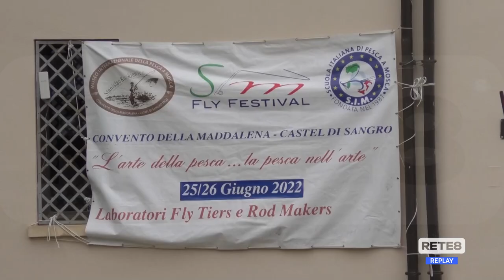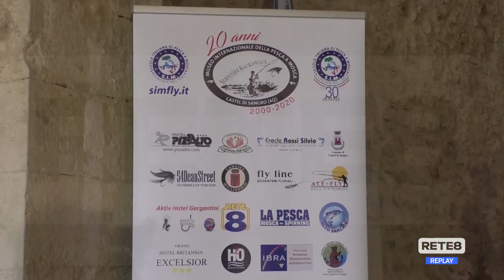Castel di Sangro - Giornata mondiale della Pesca a mosca